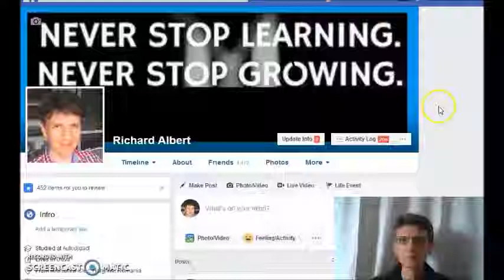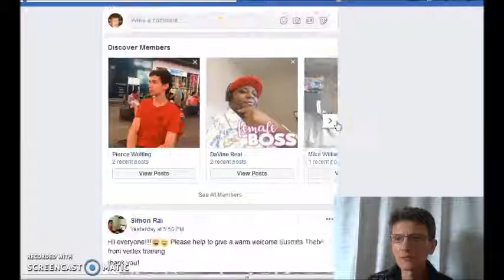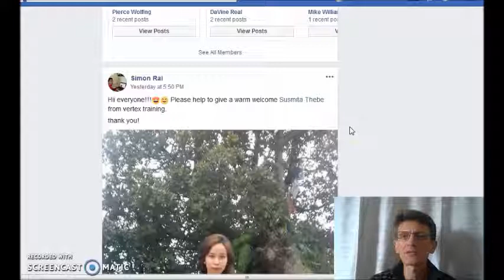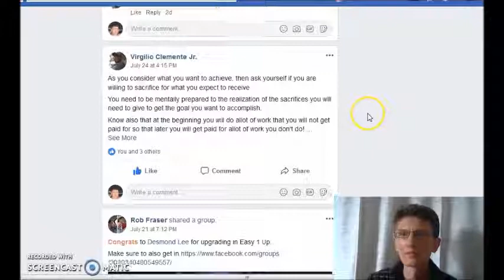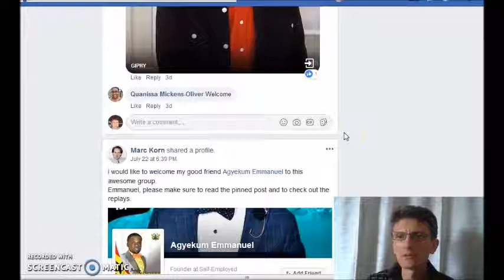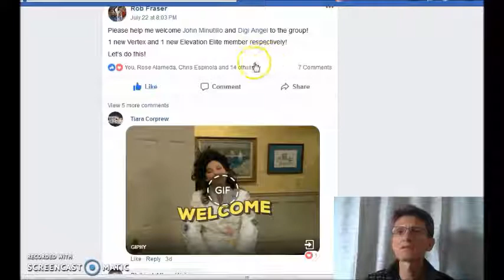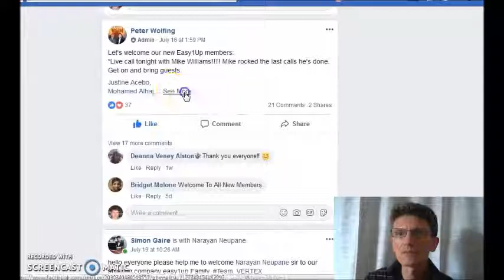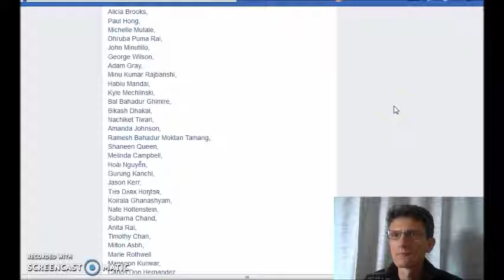Easy1up Romania Prezentare cum sa faci bani pe net Easy1 up Tutorial easy1 up 2018 bani online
rezultate  iulie 2018,vezi informatiile
iulie 2018
Easy1up Romania Prezentare cum sa faci ban pe net Easy1 up Tutorial easy1 up 2018 bani online

O metoda foarte buna sa castigi bani in plus lucrand de acasa.
Astazi iti voi arata un tutorial cu rezultate 7 iulie 2018 si noi membrii inregistrati in acest program Easy1up o metoda simpla de a face bani online chiar si fara experienta.

Here is today's review video compansation plan for Easy1up.

Castigurile pot varia de la persoana la persoana.Sumele amintite in acest video nu sunt o garantie.

Video tutorial despre rezultate 21 iulie 2018 si noi membrii in programul Easy1up